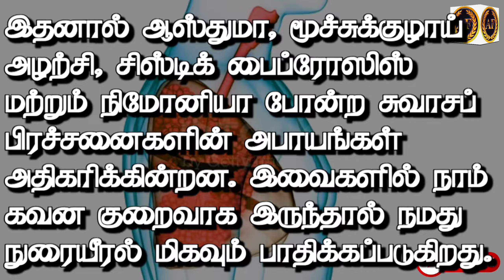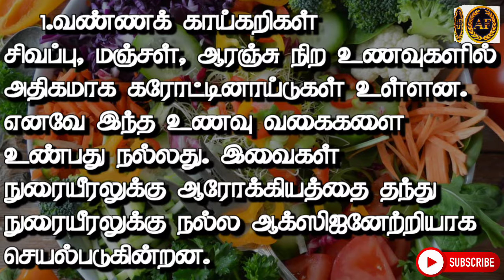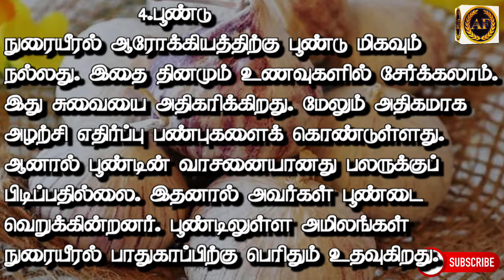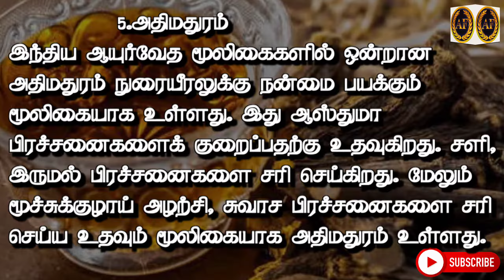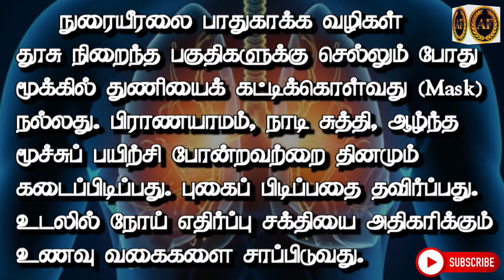நுரையீரலை பலப்படுத்தும் உணவுகள்/ நுரையீரலை பாதுகாக்கும் உணவுகள்/ நுரையீரல் நோயை தடுக்கும் உணவுகள்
lungs/நுரையீரலை பலப்படுத்தும் உணவுகள்/ நுரையீரலை பாதுகாக்கும் உணவுகள்/ நுரையீரல் நோய் எதிர்ப்பு சக்திக்கு/ நுரையீரல் பலம் பெற உணவுகள்